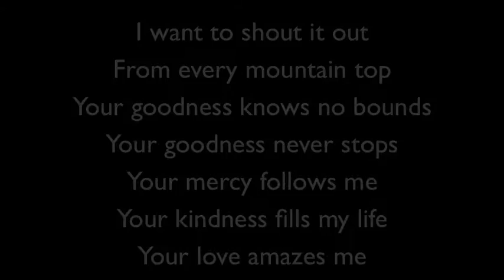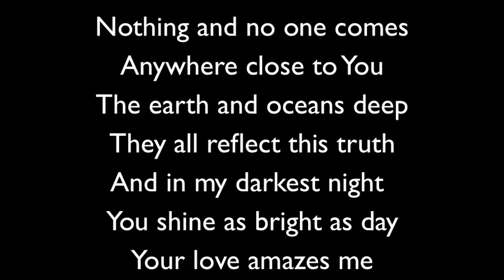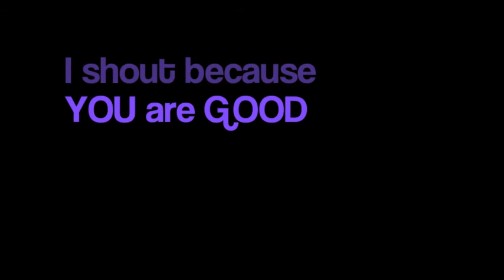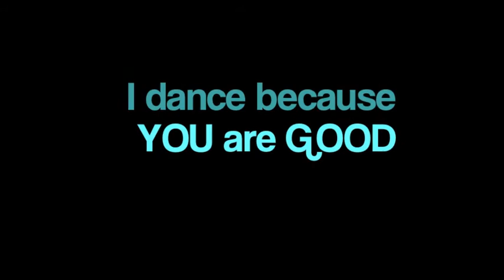You Are Good by Bethel Music - Instrumental/Lyrics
God Bless!